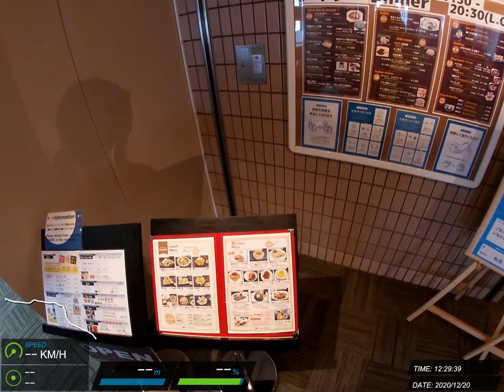20201220 二世谷 滑雪紀錄 #15 (Z)